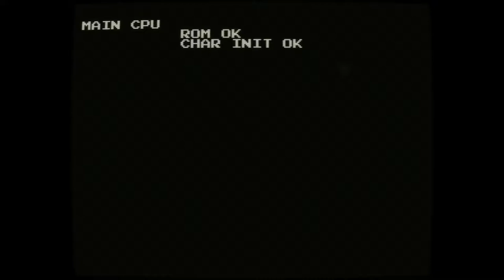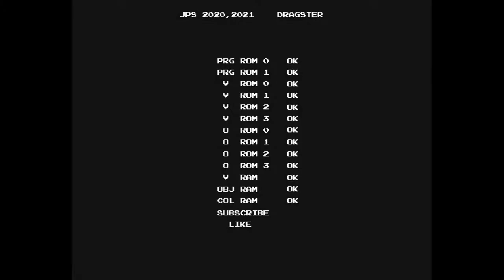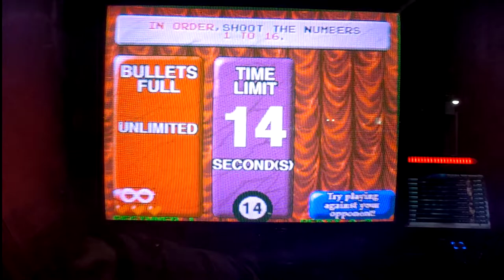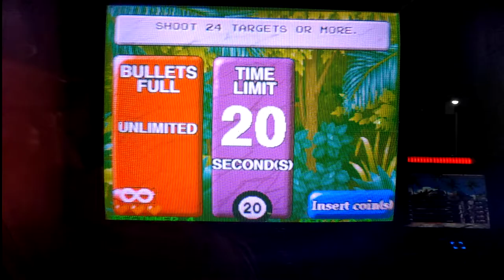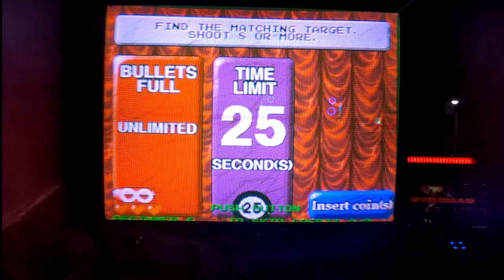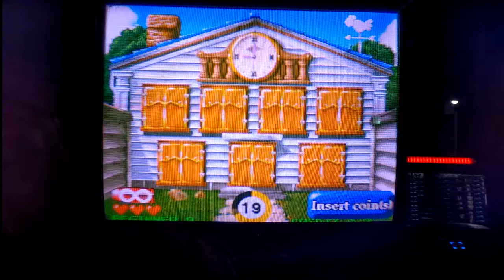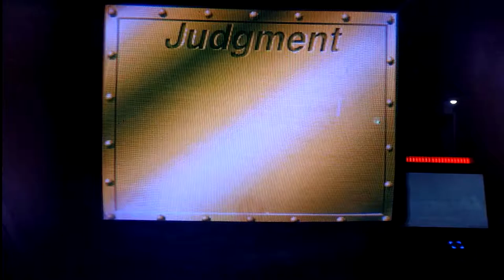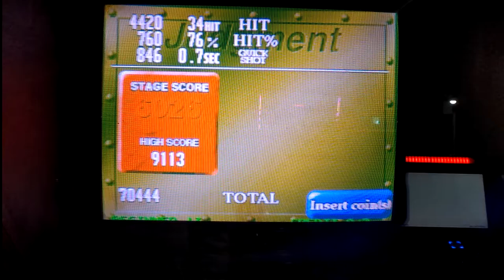[Arcade Play Sample] 1994 Point Blank - BEGINNER MODE / 포인트 블랭크 (건 불릿)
This game is known in Japan as "Gun Bullet."
Contains LOTS of mini games that use lightgun. Shoot targets to complete each mission. It looks similar to Bishi Bashi Series, released by Konami, that contains lots of mini games, need to complete goals. However, Bishi Bashi uses 3 buttons mainly, and Point Blank uses lightgun.

Controlled with a lightgun.

- Trivia -
Players can select difficulties. If they select PRACTICE, they can play 4 stages only. BEGINNER or EXPERT can play 16 stages. IF players select VERY HARD, they need to shoot as quick as they can, and hit targets clearly to preserve their lives. At BEGINNER, players need to play at least 1 VERY HARD stage. At EXPERT, they need to play 4 VERY HARD stages.

Dr. Don and Dr. Dan are mascot of this game and this game series.

라이트건으로 플레이할 수 있는 미니게임 모음집. 일본 내에서는 건 불릿으로 불렸다. 건바리 시리즈의 초대작. 플레이어는 라이트건을 이용해 지정된 표적을 맞추거나 조건에 맞게 쏘거나 시간 내에 마구잡이로 쏘거나 하는 식으로 목표를 달성해야 한다. 미니게임들이 모여 있다는 점에서는 코나미의 비시바시 시리즈와도 비슷한 모습을 보이나, 결정적으로 비시바시 시리즈는 3개의 버튼을 기본적으로 사용하는 반면, 건바리 시리즈는 라이트건을 사용한다.

- 이야깃거리 -
본 작품에서부터 모습을 드러낸 돈 박사와 단 박사는 시리즈의 마스코트로서 이후 작품들에도 계속해서 등장한다.

비기너 모드와 익스퍼트 모드, 그리고 베리 하드 모드에서는 16 스테이지를 플레이할 수 있으며, 연습 모드에서는 4개의 스테이지만 플레이 가능하다. 같은 게임이라고 해도 어떤 모드를 선택했는가에 따라 클리어 조건들이 달라진다. 대체로 익스퍼트 모드로 올라갈 수록 조건들이 빡빡해지는 편.

시리즈의 최신작인 건 불릿 X를 제외하면, 본 시리즈의 작품들은 프로젝터 모니터를 사용하는 DX 기체로 출시된 적이 한 번도 없다.